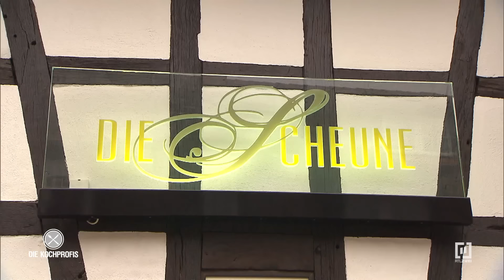STERNEKOCH??? oder wohl eher doch dritte Liga?! | Die Kochprofis - Einsatz am Herd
Koch, Chef und Pächter Markus überschätzt sich selbst ein klein wenig. Zwar ist die Location schön und das Team sympathisch. Aber das Essen wird vom vermeintlich guten Koch noch nicht einmal abgeschmeckt. Bevor es rausgeht. Entsprechend schlecht ist das Testessen. Zudem stellt sich heraus, dass das Team nicht mehr hinter dem Chef steht. Geht der Sternekahn unter oder gelingt den Kochprofis Mike Süsser, Frank Oehler und Andi Schweiger die Seenotrettung?

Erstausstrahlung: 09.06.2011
Hier kannst du die komplette Folge der Kochprofis auf TVNOW sehen: